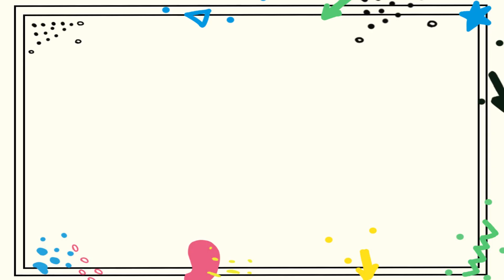伏地魔是什么意思 伏地魔是什么意思呢